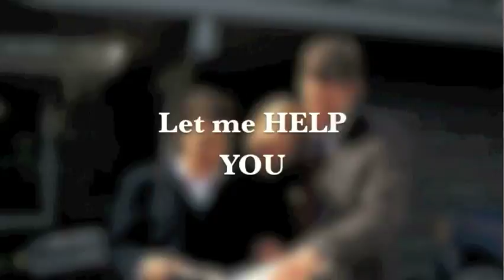Remax Of Cherry Creek Inc, Sarah King, Broker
Remax Of Cherry Creek Inc- Sarah King
3773 Cherry Creek North Drive, Suite 801